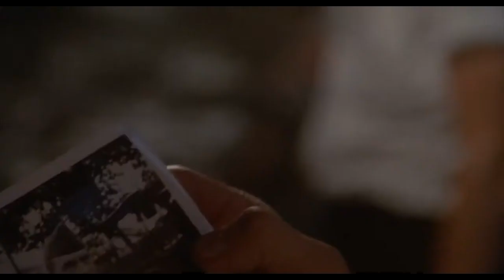Off Limits Trailer Remastered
Go to My Twitter page for movie/TV news and free Digital Movies codes